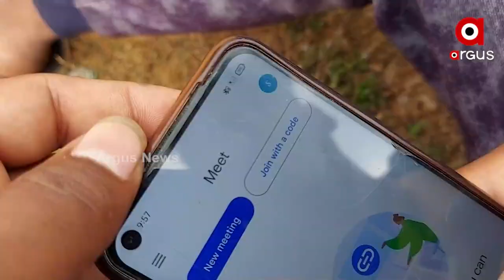ଗାଁକୁ ନାହିଁ ନେଟୱର୍କ ସେବା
ଗାଁକୁ ନାହିଁ ନେଟୱର୍କ ସେବା । ପିଲା ମାନଙ୍କ ଅନଲାଇନ ପାଠ ପଢା ପାଇଁ ଯିବାକୁ ପଡୁଛି ୨ କିଲୋମିଟର । ବାରମ୍ବାର ଅଭିଯୋଗ ସତ୍ୱେ ଗାଁକୁ ନାହିଁ ନେଟୱର୍କ ସେବାର ବ୍ୟବସ୍ଥା ।